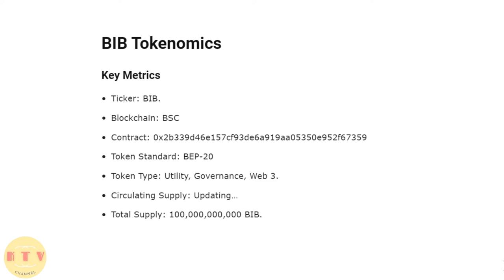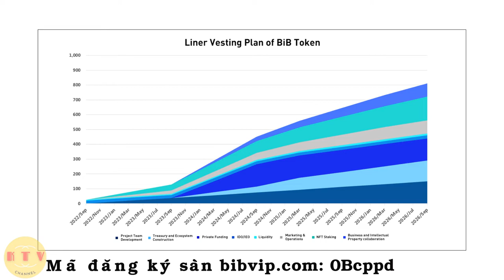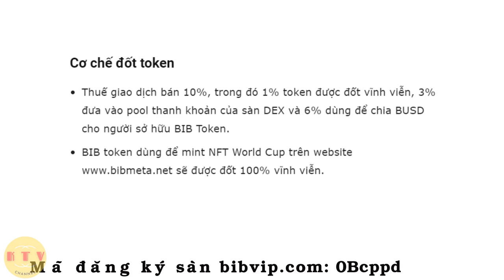TỔNG quan BIB token và BIB Exchange ?